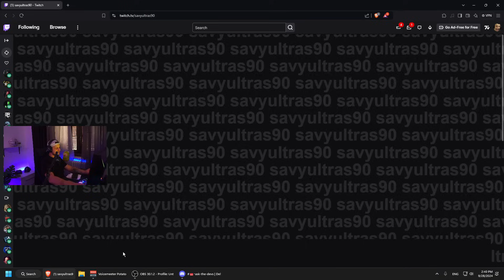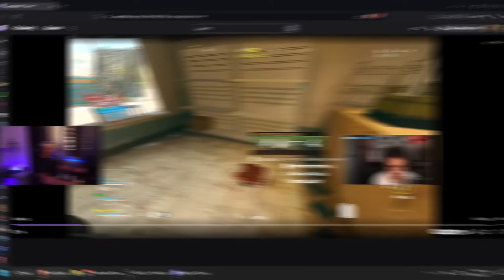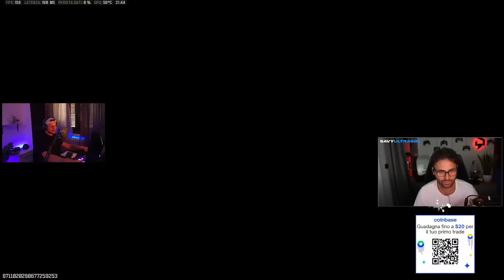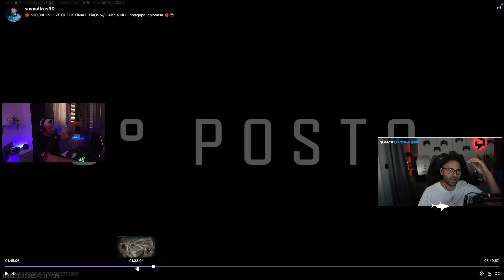NUOVI TEAM ITA, RIUSCIRANNO A VINCERE?